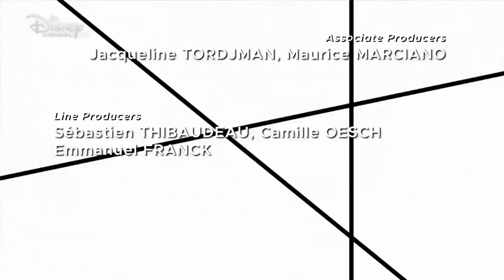QUEEN BANANA EP 07 MIRACULOUS LADYBUG [ENG]